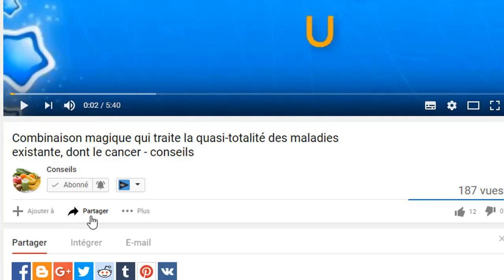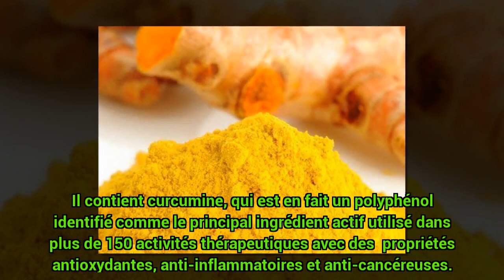Lait d’or, Cette eau vous aider contre 12 maladies, y compris le cancer - conseils